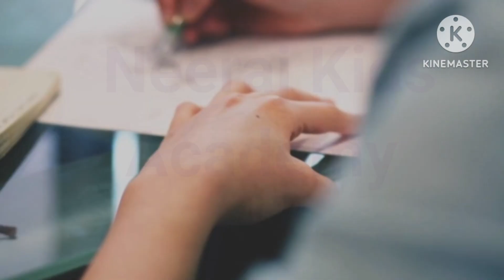Abc phonics song | Abc alphabet learning video | Abcd song for children | English bornomala learning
👉আমাদের এই চ্যানেলটি তৈরি করার উদ্দেশ্য হলো বাচ্চাদের আনন্দ দেওয়ার সাথে সাথে কিছু শেখানো যাতে বাচ্চারা মোবাইল দেখতে দেখতে আনন্দ পায় এবং  খেলার ছলে নতুন নতুন শব্দ শেখে এবং তার মানে বুঝতে পারে ।

👉Vedio content :-

👉Keyword of this content:-

👉 Important tags:-

💲Our Business Query:-